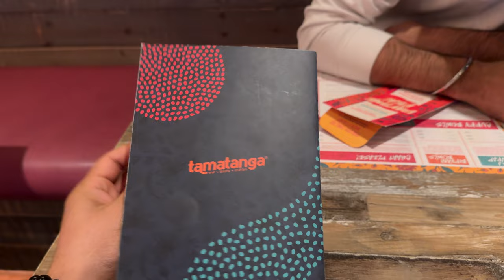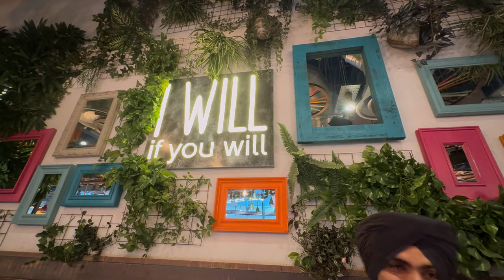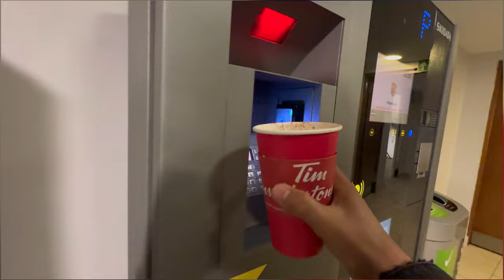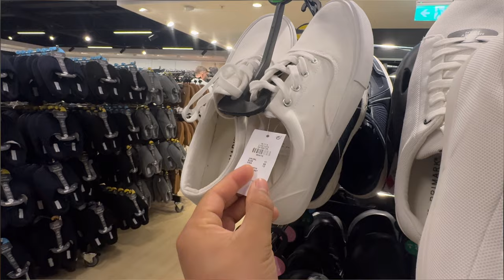Birthday pe hue Neelaam🇬🇧😣nomoney || Leicester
Nameste dosto, “Aaj ka din bahut hi mazedaar tha! Humne pehle Tim Hortons ki coffee enjoy ki aur tasty food khaya. Pura din maza aaya aur phir hum ghoomne chale gaye Fosse Park ke Primark mein shopping karne. Shopping aur fun ka combo bilkul perfect tha! Aap bhi dekho kaise humne pura din enjoy kiya. 😊☕🛍️”